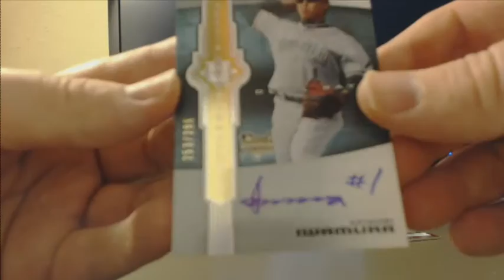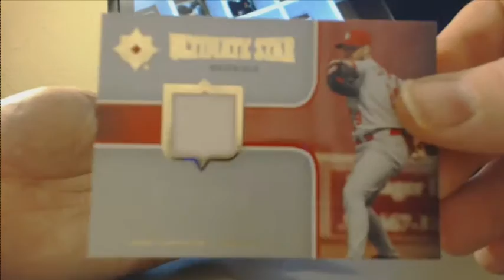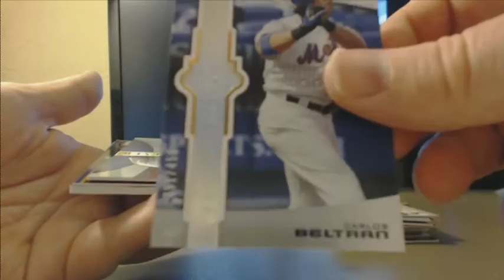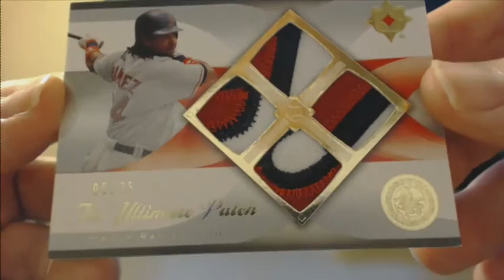Hoos' 2007 UD Ultimate Collection Baseball Manny Ramirez pat